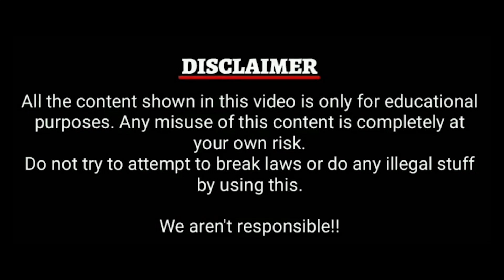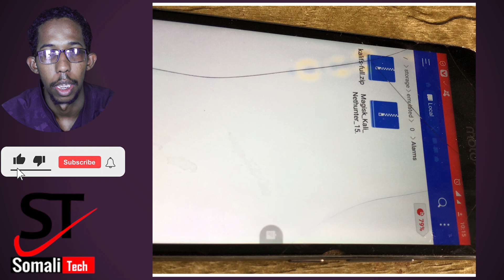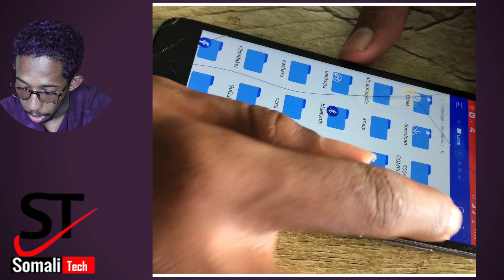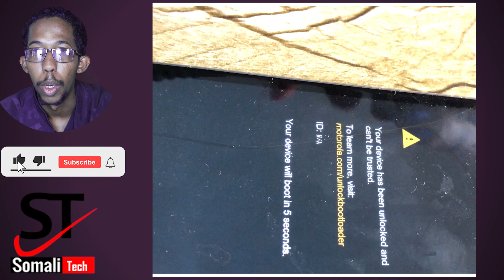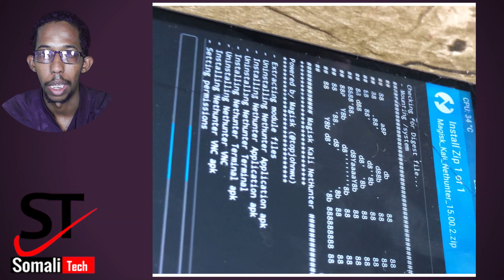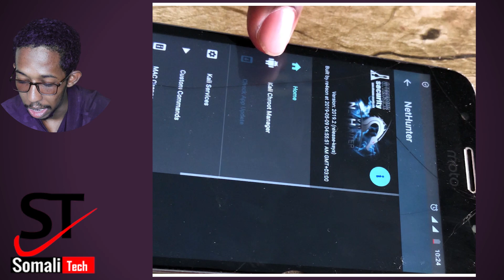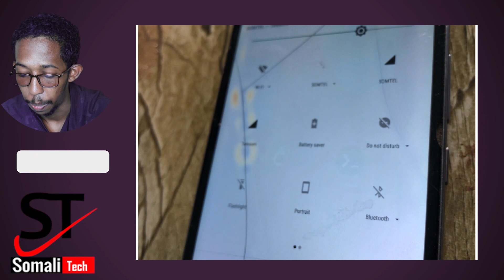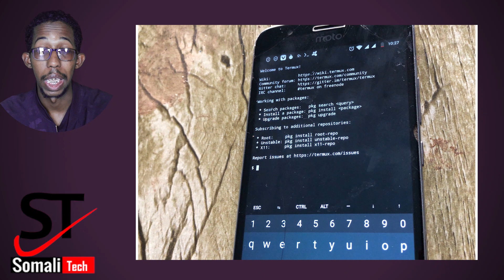ETHICAL HACKING. DIYAARSO TELEFONKAGA SI AAD UGU BARATID UGUNA TIJAABISID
sidee loo bartaa ethical hackingka. sidee loo noqdaa ethical hacker. sidee loo hack gareeya wax. sida  loo noqdo hacker. sida wax loo jabsado. sidee loo bartaa hacker.

SAME WHATSAPP GROUP AY KUSO BIRI KARAYAN 400 O QOF IYO WAX KABADAN. KALIYA APPKA WHATSAPP SAXDA AH

SIDE LOO DIRA MUUQALO IYO COD KA BADAN 16MB. HADA KADIB INTAAD DONAYSO AYAD DIRI KARTA, APP LA'AAN!!

2 SIROOD O KU SAABSAN WHATSAPP. AKHRI FARIIMAHA LA TIRTIRAY. SO CELI STATUSKA 24 HOURS DHAAFAY.

☑ Daawaday Muqalka

☐ LIke Gareeyay?